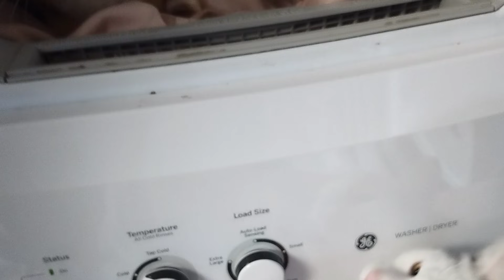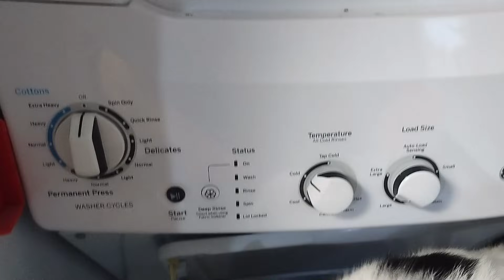HAVE YOU EVER SEEN A 1 EYED 29 TOE CAT LIKE THIS?